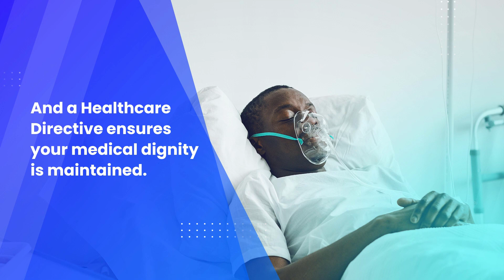Fayetteville Estate Planner - Get Your Affairs in Order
Fayetteville Estate Planner helps people in Fayetteville, Arkansas protect, pass, and preserve what they've worked so hard for; stay in control; and protect family so they can enjoy peace of mind. We would like to help you too.

Please do not act or refrain from acting based on anything you read on this site. Using this site or communicating with DeWitt Law Firm, PLLC, through this site does not form an attorney/client relationship.

Gary DeWitt
Arkansas Estate Planning Attorney